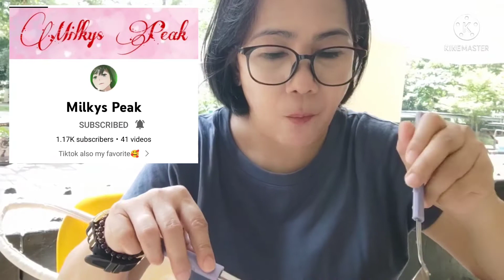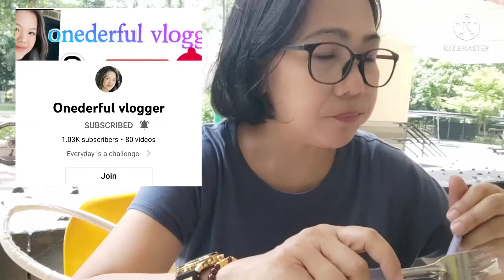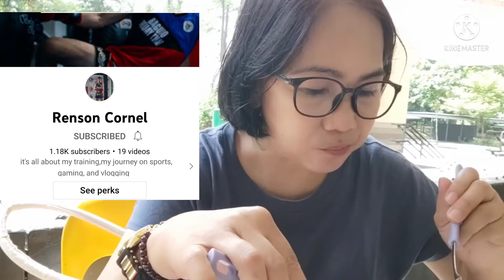FOODIES FOR MY TUMMY ||DAWSON FOOD COURT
FOOD IS OUR FUEL TO KEEP US GOING ON OUR EVERYDAY ACTIVITY